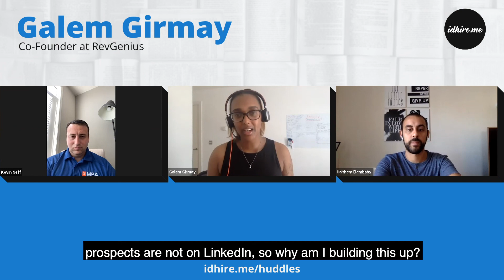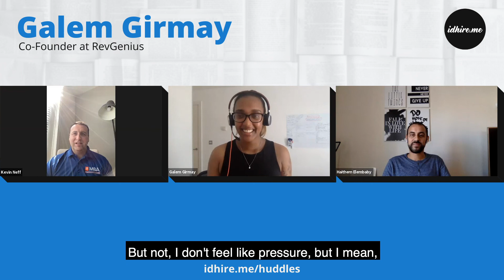Level Up Your Job Hunt! w/ Galem Girmay